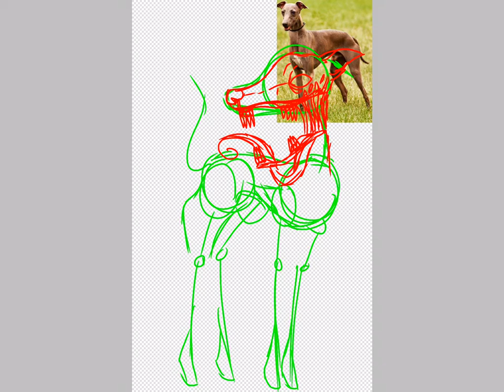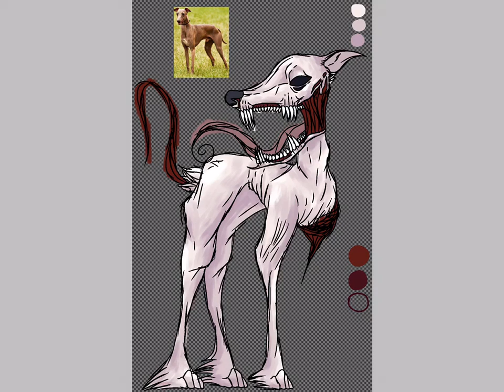Demonic Grayhound (Speedpaint)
Basically kinda realism practice.